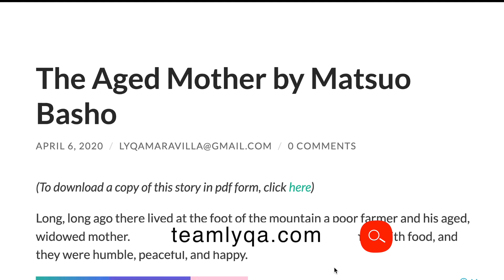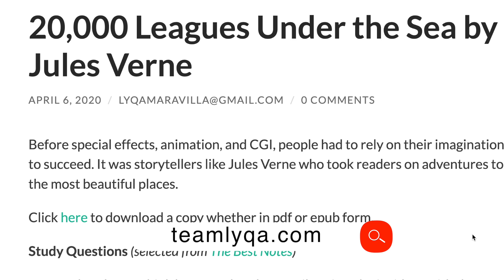TLReadingList - Free Short Stories and Books to Read | Study Hacks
If you want to read more and don't know where to find free books and resources, this one's for you. In this StudyHacks video, let's talk about the Reading List.

Happy learning!